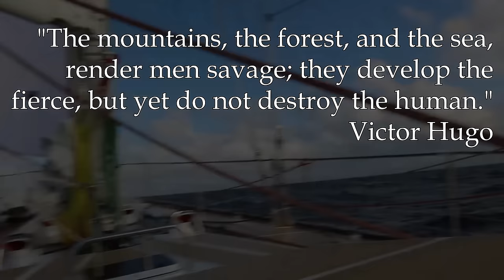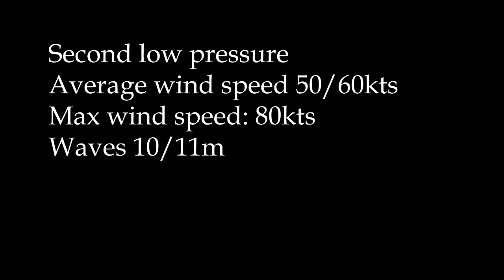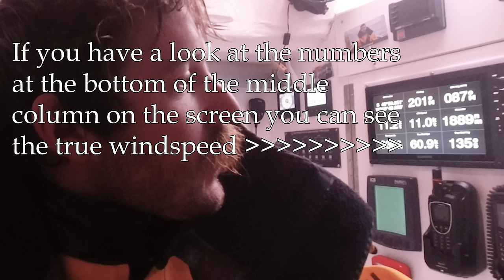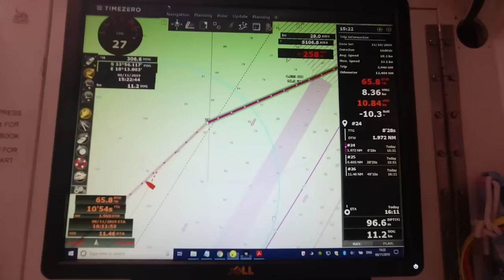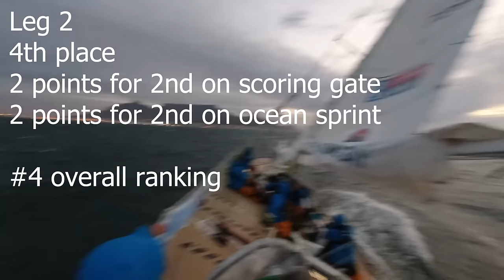Racing into a force 12 storm in the Southern Atlantic - Ep105 - The Sailing Frenchman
Careful what you wish for they say. Well sure enough after a week of pretty tame weather on our way between Uruguay and South Africa, we got a classic big southern low pressure. Wind consistently above 70kts, 10+ meter waves, the South Atlantic put on a great show and reveal its true nature: raw, powerful.